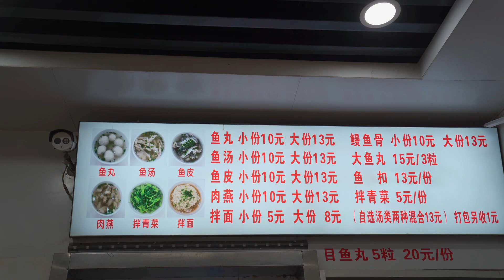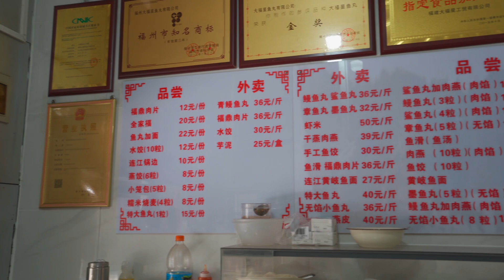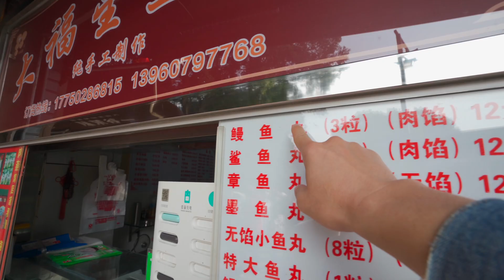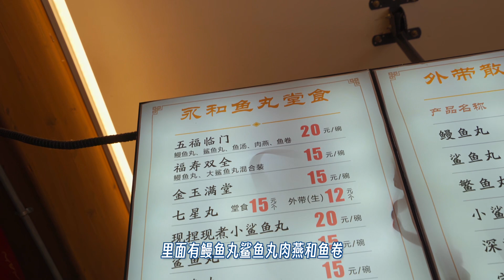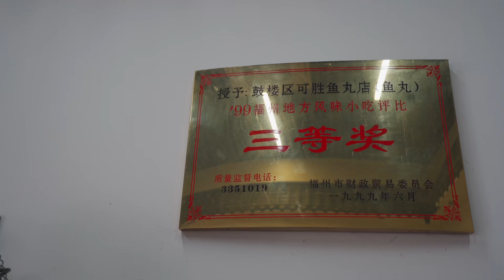连吃四家！德国姐姐来到福州，终于实现了鱼丸自由！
我们来福州啦，来这里想到的第一个吃的，就是鱼丸！这里街上鱼丸店太多了，哪家好吃呢？我们多吃几家试试看！